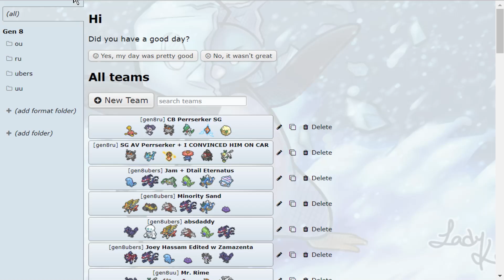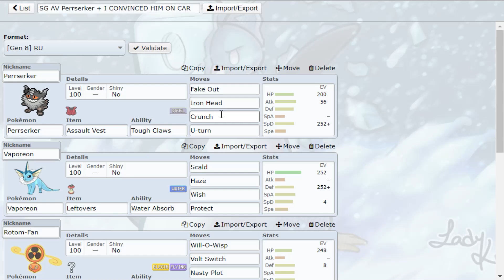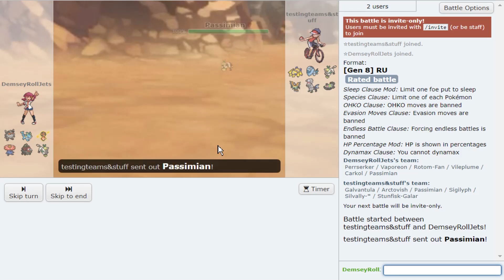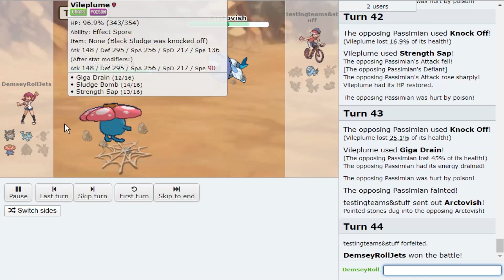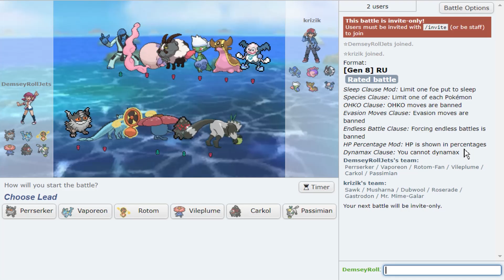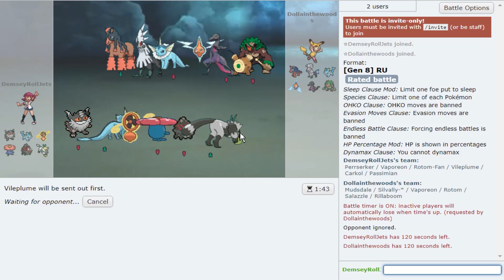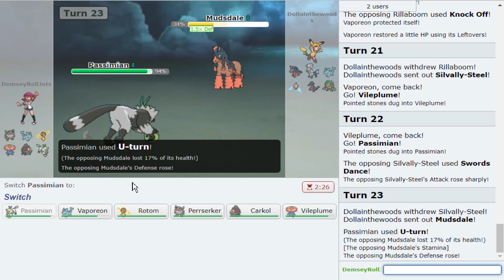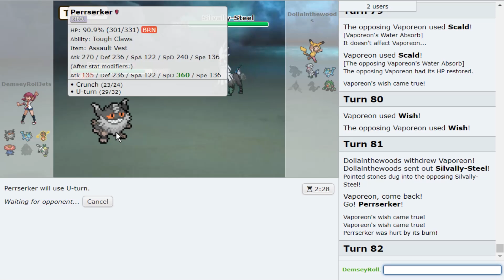Enter PERRSERKER! Pokemon Sword and Shield! Perrserker Pokemon Showdown Live!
Enter Perrserker! My next Pokemon Sword and Shield Pokemon Showdown Live featuring Perrserker! Can't wait to bring you more Pokemon Showdown lives for the new Sword and Shield Pokemon!

asfgerthrrth Enjoy!